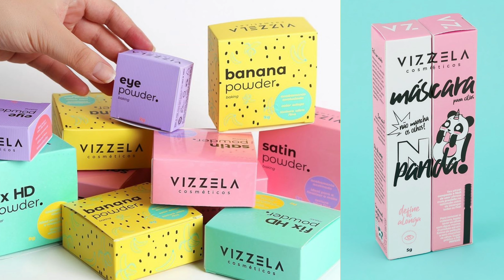MAKES FOFAS DAS MARCAS VIZZELA, MAKERY E JASMYNE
Hoje eu venho mostrar mame super fofas que dá até vontade de comer ou comprar de tão fofas que são 🥰
MAKERY⤵️

↔A loja parcela em até 6x sem juros
↔ CONSULTORA ONLINE ⤵
       Rayane Marques Lopes